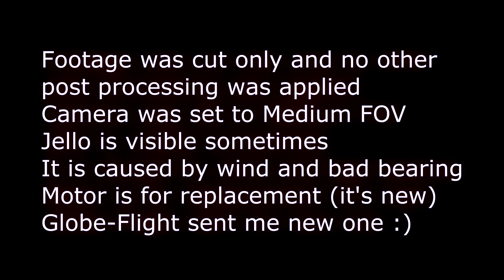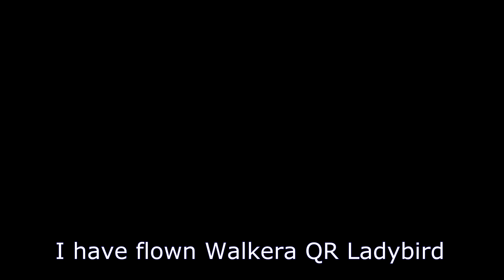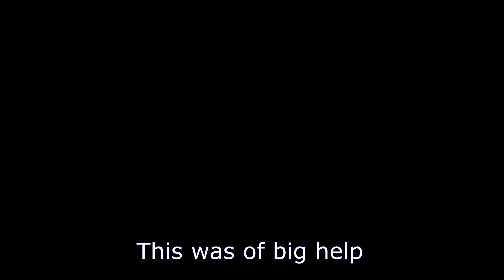Spidex V2 First Flight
I DISABLED COMMENTS SINCE YOUTUBE STARTED PUSHING USERS TO USE GOOGLE+ ACCOUNT FOR COMMENTING.

This is my first flight with my new Spidex V2 frame with brushless gimbal.
All important information is in the video.
This video is not post processed. Footage was only cut to make it shorter.
No extreme flying is presented, just slow maneuvers, hovering and such basic things.
Everything seems to be working but there is some more work to be done.
I'm sorry for the boring video but as I said this was my first flight with this machine and also the first with such big aircraft. I have only flown Walkera QR Ladybird before.